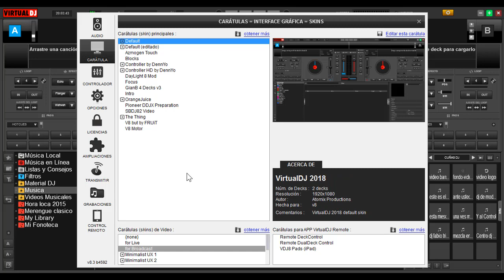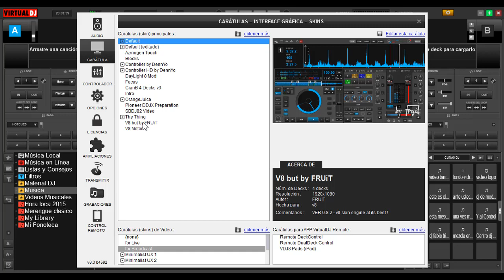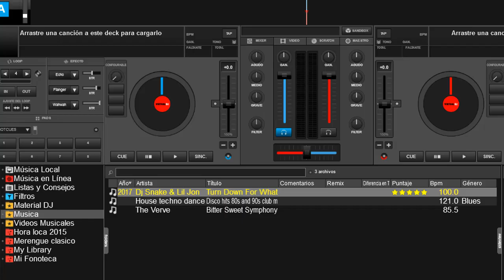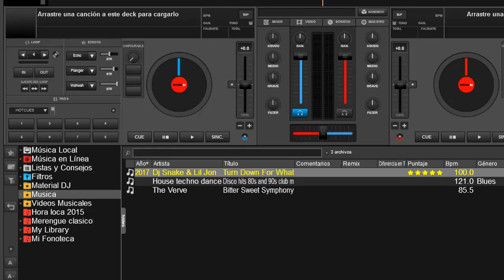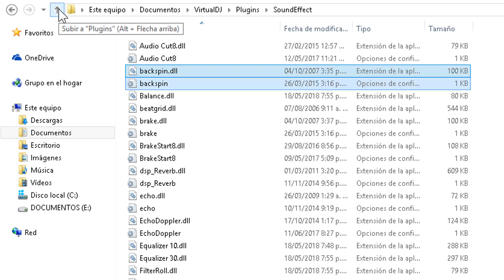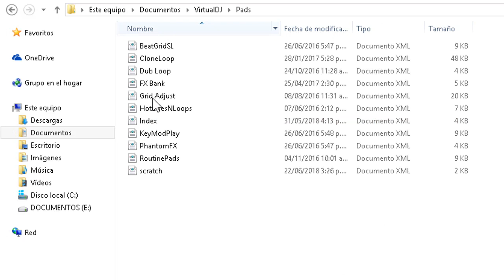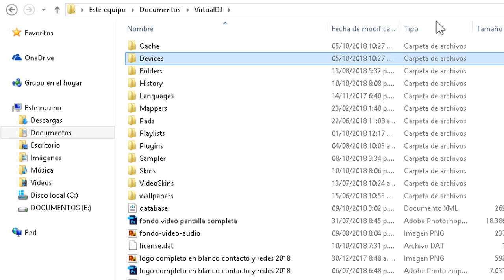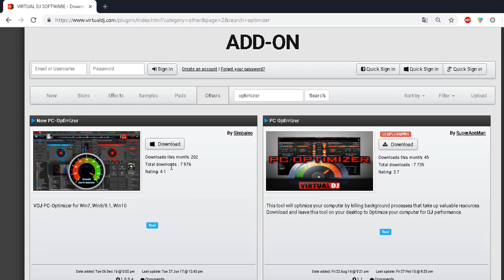optimización y mantenimiento de virtual dj 8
video tutorial en español de como optimizar y el mantenimiento de virtual dj 8